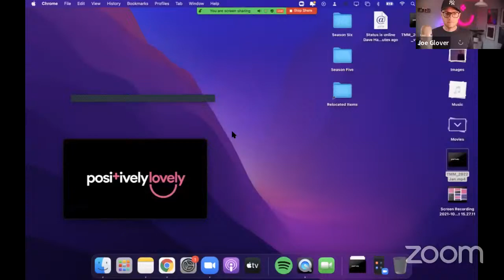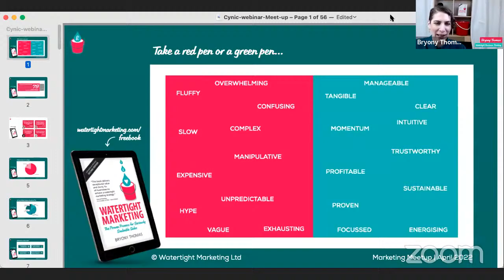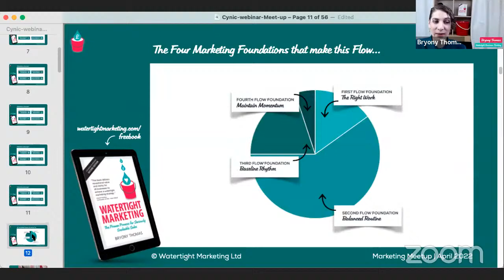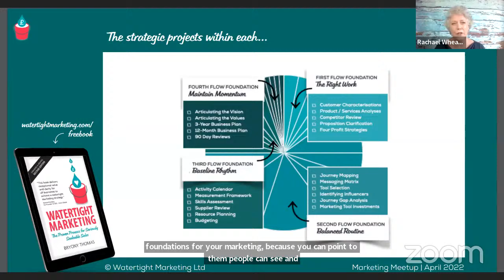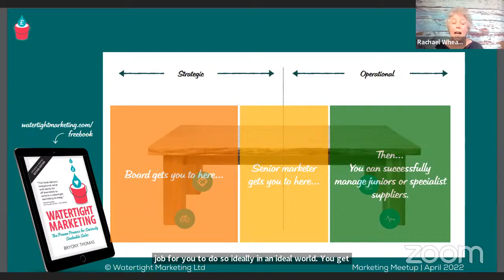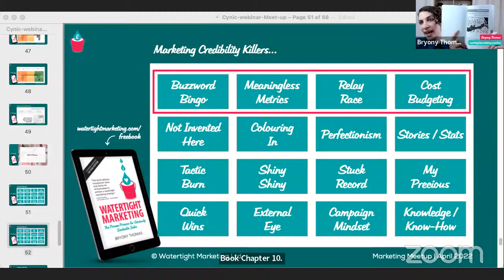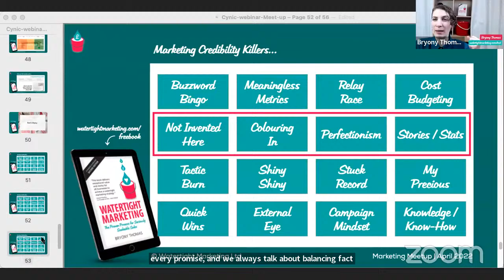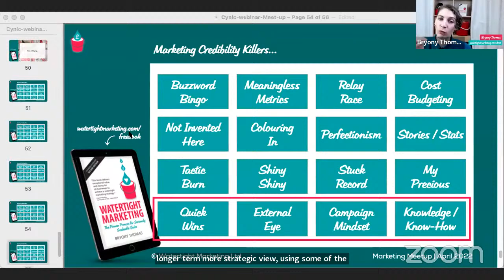How to Get the Board (or your boss) on Board with Marketing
👀 One. How do you spot a marketing cynic?
The people in your company probably fall into one of two camps: believers, or non-believers.

But, how do you find out who is your ally and who needs to be taken on a journey to understanding the value you bring?

In her time consulting, Bryony has asked boards to write down words they associate with marketing in red (negative words) or green pens (positive words).

The answers they give will provide you with a remarkably clear idea of who is a cynic and who’s a convert. That’s going to be important because…

😧 Two. There are different ‘characters’ of marketing cynicism
79% of SME businesses say attracting & retaining customers is their biggest problem… a.k.a. marketing. And yet, marketing is often not seen as the answer.

Why is this? Well, there are a few objections that are raised consistently:

“Marketing is ‘icky’ and at odds with our values! I have an ethical objection”
“Show me the money! I want to see the direct link between marketing and sales”
“My product should sell itself, it’s amazing! There’s no need for marketing (and anyway I can’t get my head around it)”
“Marketing is too fluffy! Show me a system, and a proven process”
Ouch. But – these objections are consistent enough we can start to plan for them!

🏠 Three. So… how do you start convincing folks?
Marketing is often misunderstood by non marketers. This is mostly due to the fact that what they see ‘of’ marketing gets interpreted ‘as’ marketing; lead generation, and prettifying a product. However, this creates marketing with no substance.

Bryony and Rachael proposed Four Foundations of what a successful marketer should be spending their energy on:

The Right Work (strategic). To whom are you offering what? Make sure who you’re selling to and what you’re selling is appropriate and keeps you nourished! “
A Balanced Routine (operational). What is the customer journey? Do you have a tool or technique that is mapped to every stage of the journey?
Baseline Rhythm (operational). Keeping it happening. When will you show up with those tools? Match this to the intervals and pace of the market.
Maintaining Momentum (strategic). Your vision. Why are you doing it?
When converting a cynic, you need to take them on a journey through these steps. Marketing answers key questions – showing cynics the questions that need to be answered (and not just giving the answers) will help make your job an easier one.

↔️ Four. It’s all about getting the operational and strategic in balance.
Each of the four steps represent the strategic and operational mix. Great marketing organisations are doing them in balance.

Think of it like four legs on a chair. If one is vastly longer or shorter than the other – then the chair falls over. We need to be taking people on a journey to impress the importance of doing both strategic and operational activities in balance. It’s only then we start seeing results – but also people ‘getting’ marketing.

In terms of distributing the work – a regular flow is the board will dictate on strategic issues only, a senior marketer will sit inbetween operations and strategy, and a junior marketer or series of agencies/freelancers will be purely operations.

🗣 Five. This lays the groundwork for the big question… how to convince a convert!
First, identify the type of cynic they are! (the characters in step two are a great starting point)
Now you’re aware of their orientation on marketing, you can start broadening their perspective beyond their starting point and encompassing everything else marketing is! Remember – you’re looking to understand their lens and context here 🙂
And finally… If you are trying to convert a cynic, do not use ‘marketing speak!’ You do not want to sound like a marketer!
While marketers may think that marketing jargon makes for a more professional look, it can lose you your audience and keep the cynic in their corner. Use words everyone in the room will understand, and you will have a much high chance of conversion!

And with that thought in mind, head to 36 minutes into the video for the remainder of the session which is all about the 16 things that kill the credibility of marketers!

4RPYUWKWSWGUXXFG